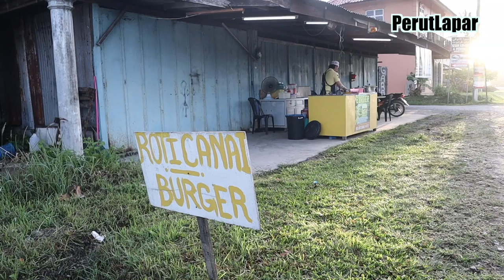ROTI CANAI WESTERN (Buat & Makan)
Cara menyediakan Roti Canai Western dan cara memakannya
0:00 start video
0:21 panaskan kuali
0:31 tebar roti canai
1:56 goreng roti canai
4:19 makan